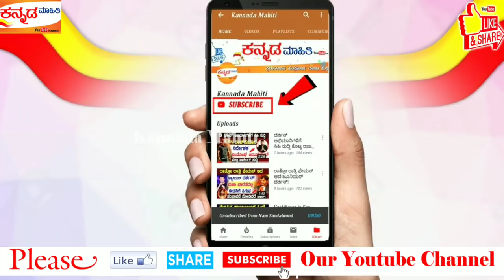ದೀಪಾವಳಿ ಹಬ್ಬಕ್ಕೆ ಮಹಿಳೆಯರಿಗೆ ಮತ್ತು ರೈತರಿಗೆ ಮೋದಿ ಸರ್ಕಾರದಿಂದ ಬಂತು ಬಂಪರ್ ಉಡುಗೊರೆ? ಶಾಕಿಂಗ್!